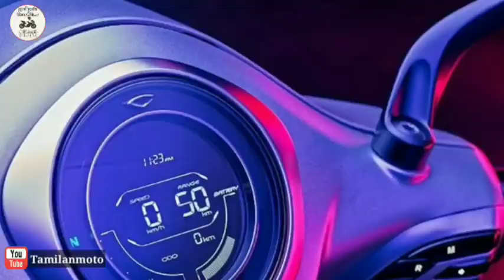Bajaj Chetak Electric Scooter Production Suspended Deliveries Rescheduled | simple news |Tamilanmoto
This video describe that Bajaj Chetak Electric Scooter Production Suspended: Deliveries Rescheduled For September